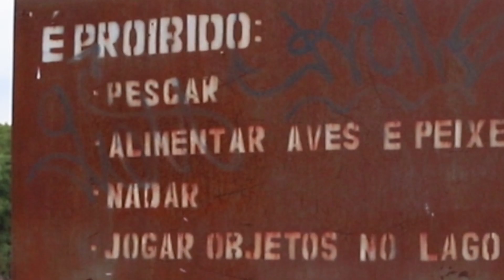Henrique entrevista Gansos (Reportagem do Periscópio #02)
Na última edição do periscópio, Henrique apresentou sua reportagem que foi a fundo no HONK e investigou aquilo que nenhum outro veículo do mundo ousou investigar